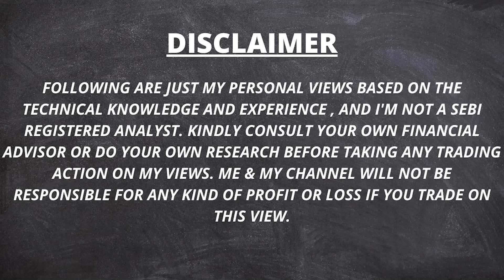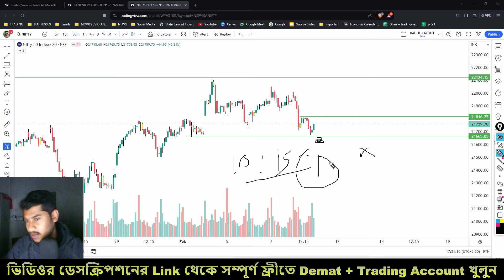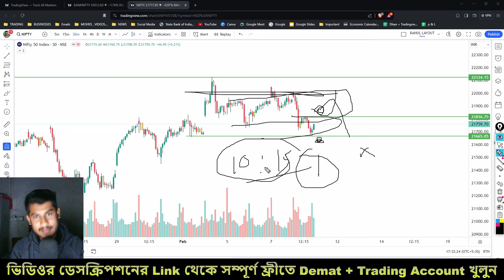Nifty & BankNifty Trading Analysis for Tomorrow ✅ Option Trading | Intraday Trading | Share Market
অথবা (or),

✅ Open Any Demat & Trading Account 👇

  1. DHAN :-

  2. PayTM Money :-

  3. UPSTOX :-

  4. ZERODHA :-

  5. ESPRESSO :-